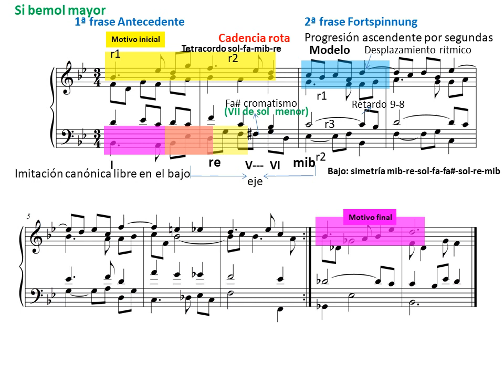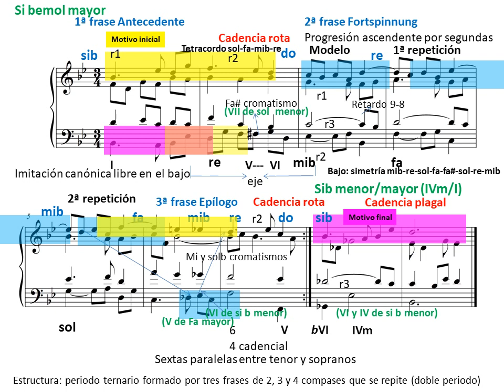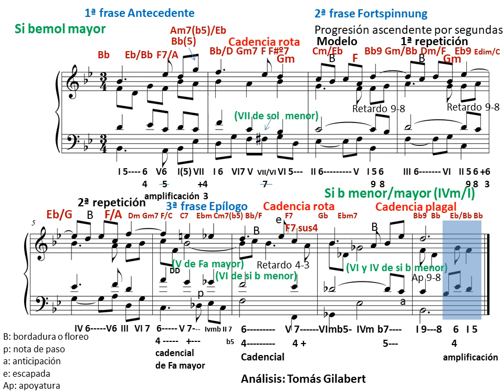Análisis de un ejercicio de armonía. Estructura, cadencias, tonalidades y acordes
En el ejercicio se indican las tonalidades, la estructura en frases, las cadencias y el análisis armónico con cifrado interválico, cifrado americano y grado de cada acorde. Notas de adorno, dominantes secundarios, progresiones y disonancias.
Se trata de una ejercicio formado por tres frases que contiene las características de la estructura llamada Fortspinnung (trama continuada) típica de la música del último periodo barroco. La segunda frase es una progresión ascendente por segundas. En la primera versión la estructura se repite formando un doble periodo con cadencia plagal al final. El motivo principal. formado por los dos primeros compases en el voz más aguda, se proyecta a lo largo de todo el ejercicio. El motivo final aparece en la parte grave en los primeros compases. Más información en la página de armonía